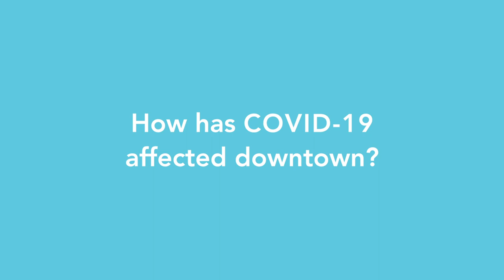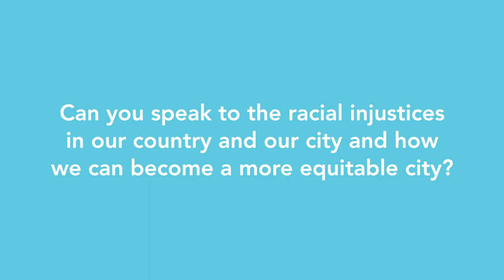Film'd Friday: Nichole Cameron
Nichole Cameron is the resident coordinator at Patten Towers and has lived in Chattanooga for seven years.

Since the COVID-19 pandemic has limited our ability to gather in person for our standard Film Friday showings, we have improvised and created Film’d Fridays! Each week we will be posting a unique interview that introduces one of our community members and shares their thoughts on the topics that are at the top of all of our minds right now: downtown Chattanooga life, COVID-19, racial injustices and beyond. We hope these interviews bring our community a little closer while we are all doing our best to safely stay apart. Scroll down to view our most recent Film’d Friday videos!